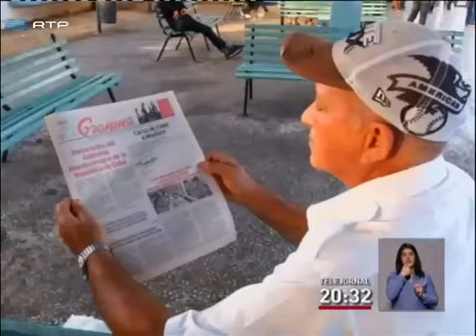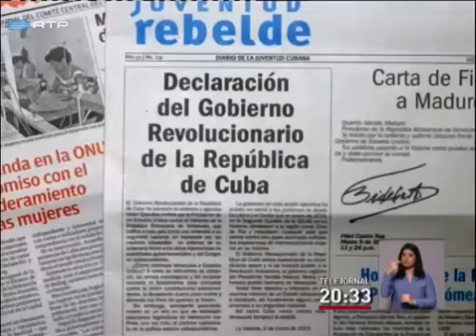Barack Obama considera a Venezuela uma ameaça aos EUA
Barack Obama colocou a Venezuela na lista de países que representam uma ameaça à segurança dos Estados Unidos. Nicolás Maduro anunciou que vai responder e pediu ao parlamento venezuelano "poderes especiais para combater o imperialismo". .